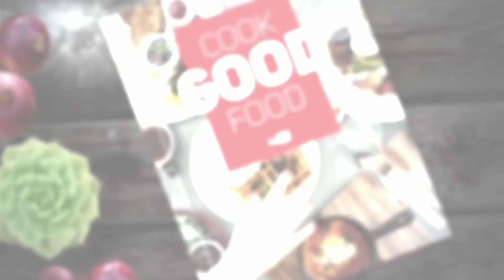Wingko Babat Teflon/pake cetakan Kue lumpur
BAhan:
125 gr tepung ketan putih
225 gr kelapa parut mengkal(aku pke kelapa kering yg aku rendam pake air panas)
150 gr gula pasir(bisa dikurangi bila tidak suka manis)
75 ml santan kental
1 butir telor
1 sdt vanili bubuk(aku pke cair)
1 sdt garam
1 sdm margarin/mentega

Untuk trial dan cara ikuti vidionya ya,,